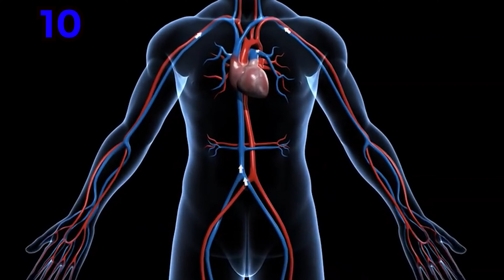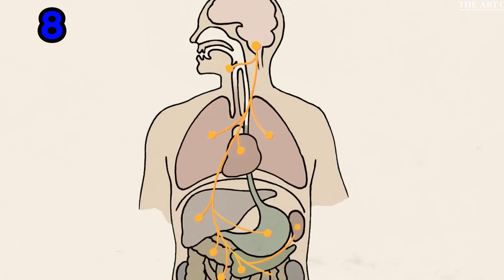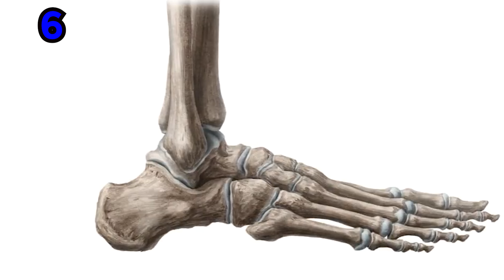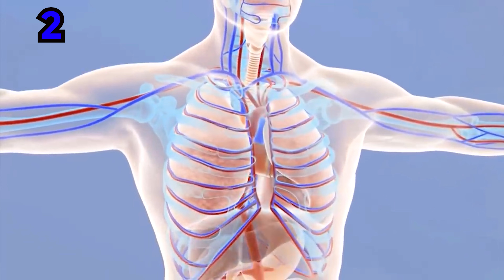The Magic of Holistic Health Practices Revealed🙌🏻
Welcome to Healthful Habits, your ultimate destination for embracing a holistic approach to well-being and uncovering the path to a more vibrant and fulfilling life. Our channel is committed to guiding you through the intricate tapestry of holistic health practices that encompass the realms of physical vitality, mental clarity, emotional equilibrium, and spiritual connectedness.

Here at Healthful Habits, we firmly believe that genuine wellness goes beyond surface-level routines. Our mission is to empower you with the wisdom and tools to cultivate healthful habits that nurture your entire being – body, mind, and soul. In this captivating video, we invite you to embark on a transformative journey as we explore the intricate world of holistic health practices, including the profound arts of yoga, meditation, acupuncture, massage therapy, and the potency of herbal remedies.

🌿 Nurturing Holistic Wellness 🌿

Picture a life where you wake up with a renewed sense of vitality, where each day is an opportunity for growth and renewal. Our video serves as the gateway to a world where your well-being takes center stage. Holistic health practices are not merely trends; they are ancient wisdom that has stood the test of time. Through our dedicated content, we guide you in seamlessly integrating these practices into your modern lifestyle.

🌼 Nature's Healing Embrace 🌼

Witness the healing touch of nature through acupuncture, massage therapy, and the wisdom of herbal remedies. Explore how acupuncture stimulates the body's energy pathways, fostering physical and emotional healing. Dive into the realm of massage therapy, where skilled touch eases tension, improves circulation, and encourages relaxation. Uncover the realm of herbal remedies, where centuries-old knowledge collaborates with contemporary science to support your body's innate healing mechanisms.

🌟 Embark on Your Holistic Transformation 🌟

Healthful Habits is more than a channel; it's your companion on the journey to holistic transformation. Through our content, you'll gain insights into the interplay between your body, mind, and spirit. We're not about fleeting moments of well-being; we're about crafting a sustainable, enriched lifestyle that radiates vitality from within.

 Chapters:
00:00  Intro
00:36  Number 10 - Yoga: Harmonizing Body and Mind
01:34  Number 09 - Meditation: Cultivating Inner Stillness
02:30  Number 08 - Herbal Remedies: Nature's Healing Power
03:21  Number 07 - Acupuncture: Balancing Energy Flow
04:09  Number 06 - Massage Therapy: Relaxing the Body and Mind
04:56  Number 05 - Mindful Eating: Nourishing the Body and Soul
05:37  Number 04 - Aromatherapy: Enhancing Well-being through Essential Oils
06:33  Number 03 - Sound Therapy: Healing Vibrations for the Mind and Body
07:26  Number 02 - Forest Bathing: Reconnecting with Nature for Holistic Health
08:26  Number 01 - Tai Chi: Cultivating Balance and Vitality
09:34  Outro